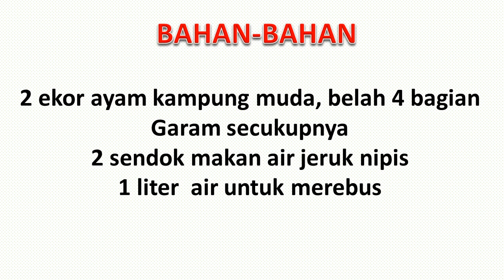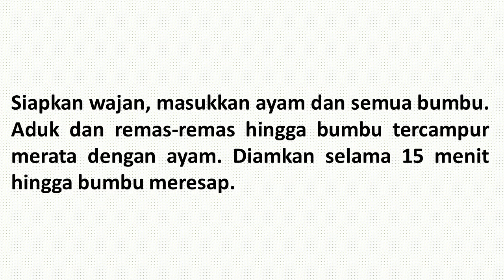RESEP AYAM PANGGANG REBUS